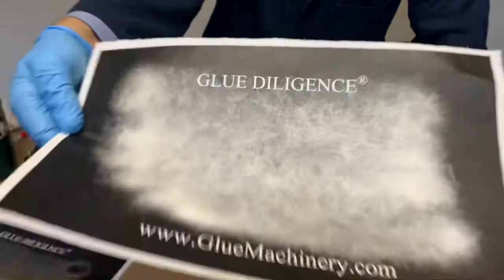Distillate Spray Gun Video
Spray molten distillate material with speed, accuracy and low maintenance.

Pour molten distillate into the removable melt tank, insert in heated and pressurized Champ PUR-S and  spray material.

Machine can spray approximately 200 grams of distillate in 2-3 minutes.

Premelter available for removable tank sleeve  to offer high production rates.

Removable tanks sleeve with adapter is easily cleaned.